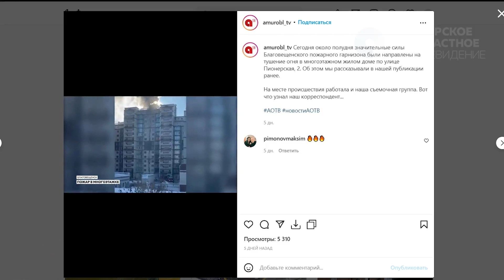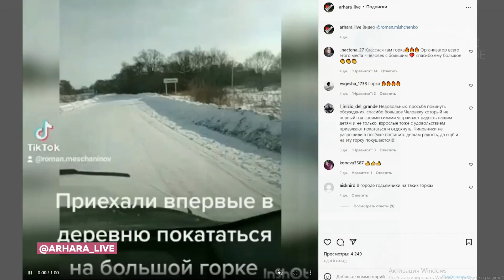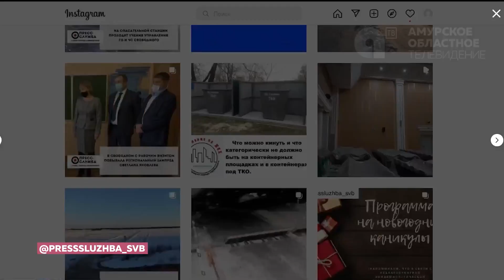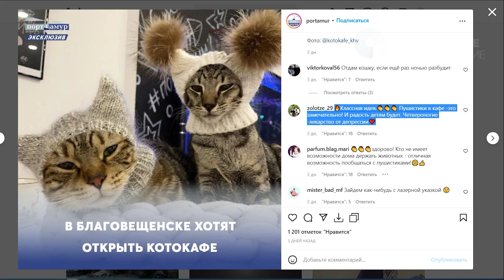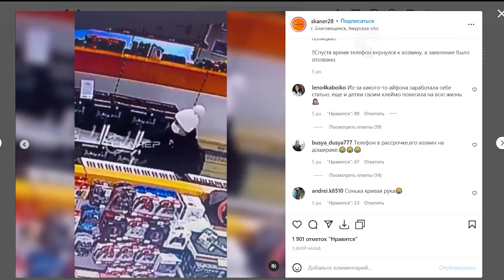Область в сети №145